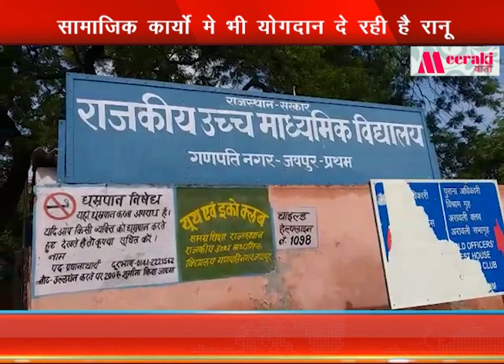गरीबी की बेड़ियां भी झुका न सकी हौसला, रानू ने की मिसाल पेश || Meeraki Varta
रानू कौर एक गरीब परिवार से आती है जिसने अपनी कड़ी मेहनत से बारहवीं बोर्ड परीक्षा में प्रथम स्थान प्राप्त कर अपने परिवार और स्कूल का मान बढ़ाया है।
रानू के पिता नितनेम सिंह मजदूरी कर अपने पांच बच्चों और माता-पिता की देखभाल कर रहे हैं।
रानू ने बताया कि उसने अपनी पढ़ाई सरकारी स्कूल से पास की है जिसमें कक्षा पहली से दसवीं तक राजकीय माध्यमिक विद्यालय हथरोई से पास की और इसके बाद 11वीं और 12वीं की पढ़ाई घर से 3 किलोमीटर पैदल चलकर राजकीय उच्च माध्यमिक विद्यालय गणपति नगर से की है।
रानू जब अपने आस पड़ोस के बच्चों को प्राइवेट स्कूल में आते जाते देखती है तो उसकी भी इच्छा प्रबल होती है कि उसे कब ऐसे संस्थान में पढ़ाई का मौका मिलेगा। लेकिन कहीं ना कहीं वह सब बातें उसके घर के हालातों के कारण पूरी न हो सकी और अपने बाकी भाई बहनों की पढ़ाई में कोई  बाधा न आए इसलिए कभी अच्छे स्कूल में जाने की जिद भी नहीं की।

जब रानू से पूछा गया कि पढ़ाई के बाद अपने सपनों को पूरा करने के लिए क्या बनना चाहती है तो उसने झट से जवाब दिया "टीचर"। उसने बताया कि मेरे स्कूल में मैं अक्सर मेरे टीचर को जब पढ़ाते देखती हूं तो लगता है कि जिस तरह वह अपना ज्ञान देकर बच्चों का भविष्य निखार रहे हैं उसी तरह मैं भी अपनी पढ़ाई पूरी होने के बाद शिक्षिका बनना चाहूंगी ।
स्कूल की बातें शेयर करते हुए रानू ने बताया कि इस साल 12वीं में हम 56 बच्चे थे जिन्हें स्कूल की अध्यापिका ने ताना देते हुए कहा कि "इस क्लास के बच्चे सबसे शरारती हैं और कोई भी पास नहीं होने वाला।" यह बात मेरे दिमाग में जा बैठी कि अगर मैं फेल हो गई तो मेरी पढ़ाई छूट जाएगी और मैं आगे पढ़ नहीं पाऊंगी। इसी बात से सबक लेते हुए मैंने पढ़ाई में खूब मन लगाया और प्रथम स्थान प्राप्त किया।
पढ़ाई के साथ-साथ रानू को लोगों की मदद करना भी अच्छा लगता है हाल ही में कोविड-19 के चलते लॉकडाउन में समर्थ हेल्पलाइन से जुड़कर लगातार अपनी सेवाएं दे रही है। जयपुर में कच्ची बस्तियों, रेलवे स्टेशन और गरीब, मजदूर वर्ग के लिए पानी, खाना, सैलेरी पैड, नैपकिन, सेनेटाइजर,मास्क आदि की व्यवस्थाओं के लिए समय दे रही है। जो निरंतर आज भी जारी है।
रानू ने बताया कि वह पेंटिंग, डांस, गाना और ड्राइविंग करने का शौक रखती है।

 रानू की 12वीं तक की पढ़ाई के लिए परिवार ने पूरा सहयोग दिया जिसके लिए रानू ने स्कूल टीचर्स और परिजनों को धन्यवाद दिया ।
इसके उन्हें भी धन्यवाद दिया जिन्हें देखकर पढ़ने की इच्छा जागृत हुई।